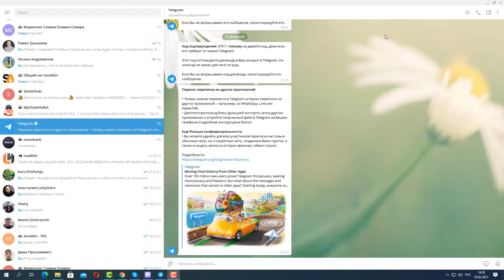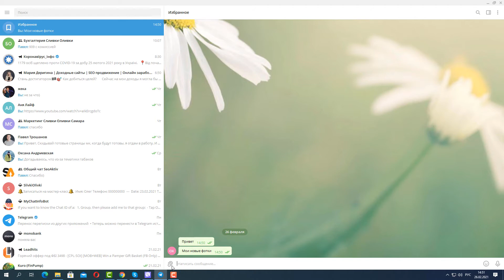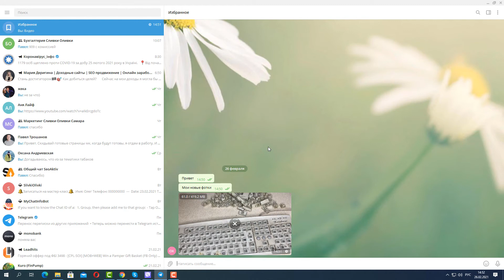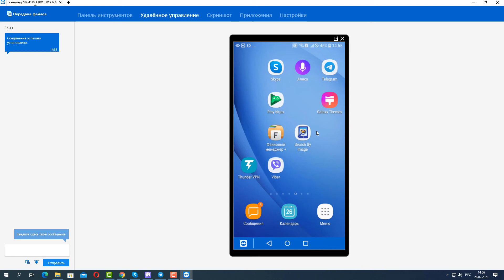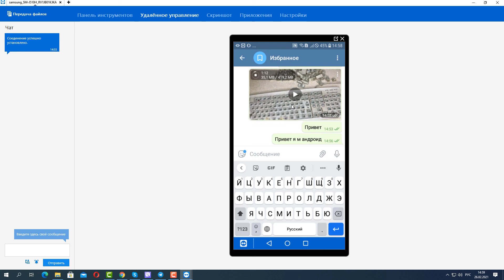Как написать самому себе и скинуть файлы в TELEGRAM с Android, Iphone и ПК!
Из данного видео вы узнаете, как создать чат с самим собой в телеграме, как отправлять самому себе сообщения, скидывать фото и видео с разных устройств: Андроид, Айфон и Пк. Также вы узнаете, что такое Избранное в телеграм.
Тайм коды:
00:00 Вступление
00:42 Пишем самому себе с Пк в Телеграм
02:09 Пишем самому себе с Айфона
03:13 Чат с самим собой в телеграм на Андроид